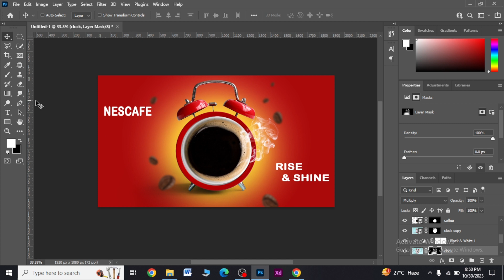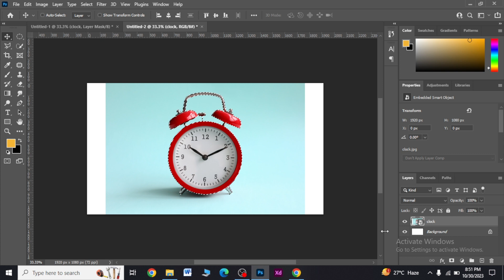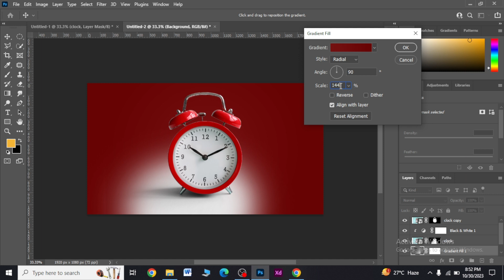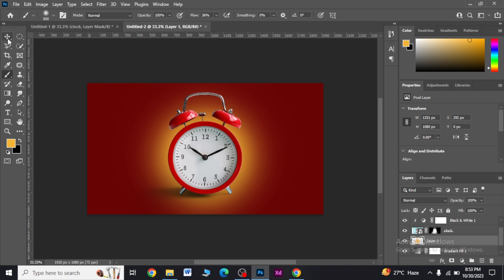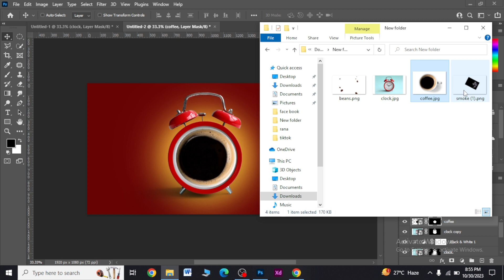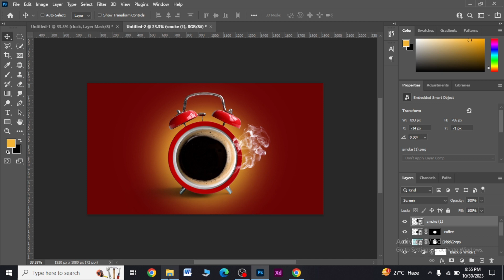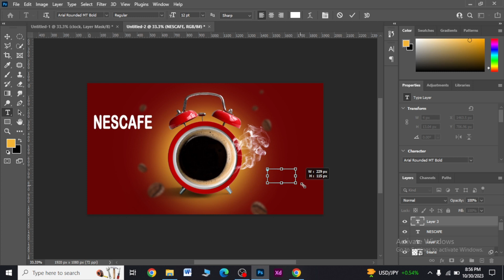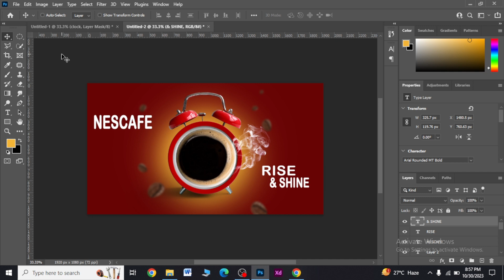Creative Ads Design in Photoshop | How to Design Ads in Photoshop | photoshop tutorial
Hey Everyone :
             In this tutorial, i will show you how to design an ad in adobe photoshop.